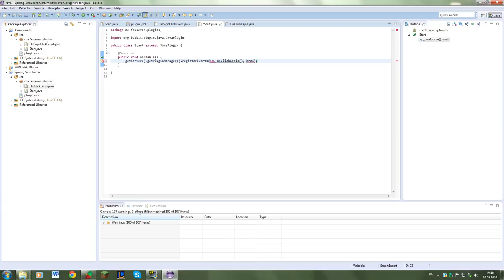Tut: Bukkit Plugin programmieren #008 [FeX][HD][Deutsch] Einen Sprung simulieren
*▼▼▼* Beschreibung bitte lesen *▼▼▼*

Und gleich ein weiteres Bukkit Tutorial. Ihr werdet sicher, wenn ihr größere Plugins programmieren wollt auch mal einen Sprung simulieren.